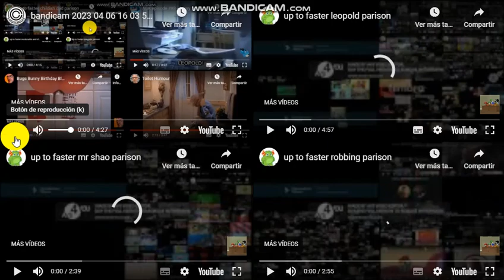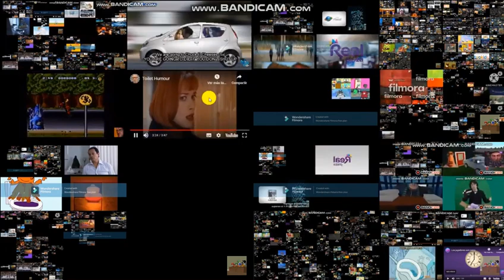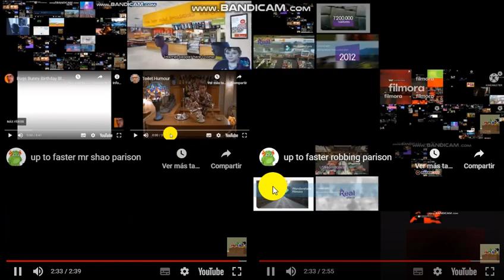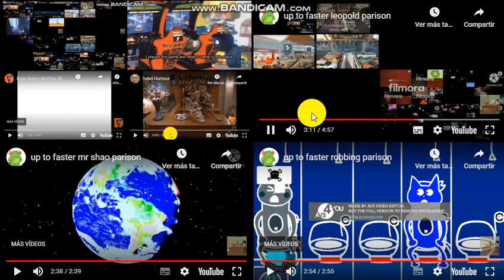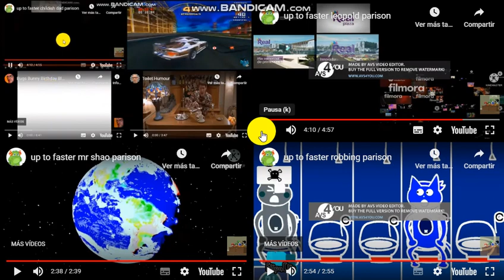up to faster sauce and hot parison